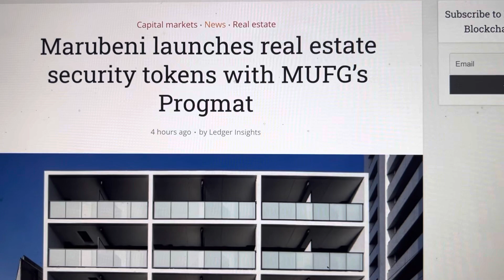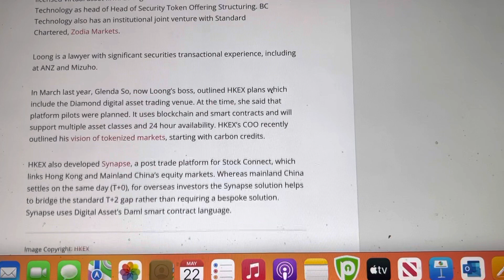BREAKING…$500 CRYPTO PRICES EASY WHEN MORE OF THIS HAPPENS!!